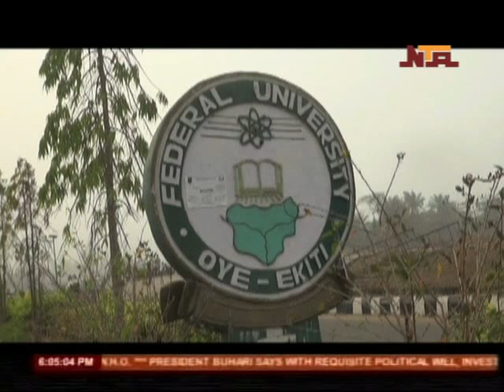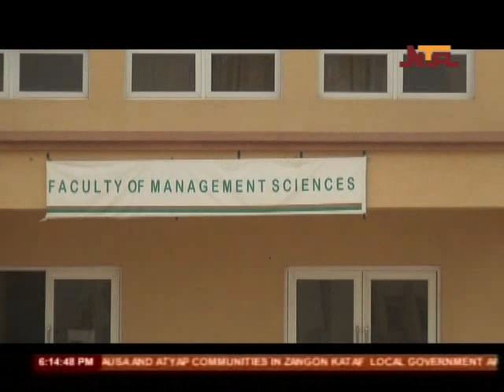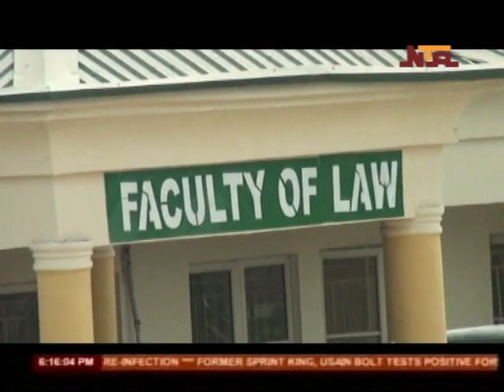FEDERAL UNIVERSITY OYE-EKITI (FUOYE) DOCUMENTARY ON NTA NETWORK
SUMMARY OF FUOYE ACTIVITIES FROM 2016 TO 2020